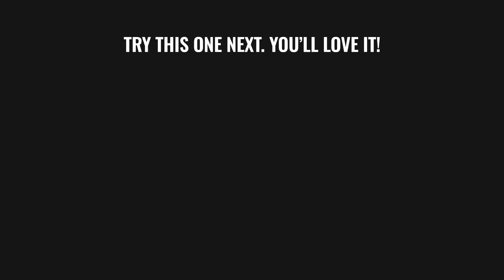Marvel's ECHO Official Trailer REACTION MASHUP!